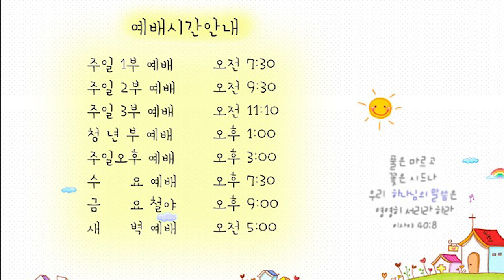21.07.05 교회본질회복 안디옥 말씀 - 모세와 선지자들에게 듣지 아니하면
본문: 누가복음 16장 19~31절
제목: 모세와 선지자들에게 듣지 아니하면
설교: 박영우 담임 목사

19 한 부자가 있어 자색 옷과 고운 베옷을 입고 날마다 호화롭게 즐기더라
20 그런데 나사로라 이름하는 한 거지가 헌데 투성이로 그의 대문 앞에 버려진 채
21 그 부자의 상에서 떨어지는 것으로 배불리려 하매 심지어 개들이 와서 그 헌데를 핥더라
22 이에 그 거지가 죽어 천사들에게 받들려 아브라함의 품에 들어가고 부자도 죽어 장사되매
23 그가 음부에서 고통중에 눈을 들어 멀리 아브라함과 그의 품에 있는 나사로를 보고
24 불러 이르되 아버지 아브라함이여 나를 긍휼히 여기사 나사로를 보내어 그 손가락 끝에 물을 찍어 내 혀를 서늘하게 하소서 내가 이 불꽃 가운데서 괴로워하나이다
25 아브라함이 이르되 얘 너는 살았을 때에 좋은 것을 받았고 나사로는 고난을 받았으니 이것을 기억하라 이제 그는 여기서 위로를 받고 너는 괴로움을 받느니라
26 그뿐 아니라 너희와 우리 사이에 큰 구렁텅이가 놓여 있어 여기서 너희에게 건너가고자 하되 갈 수 없고 거기서 우리에게 건너올 수도 없게 하였느니라
27 이르되 그러면 아버지여 구하노니 나사로를 내 아버지의 집에 보내소서
28 내 형제 다섯이 있으니 그들에게 증언하게 하여 그들로 이 고통 받는 곳에 오지 않게 하소서
29 아브라함이 이르되 그들에게 모세와 선지자들이 있으니 그들에게 들을지니라
30 이르되 그렇지 아니하니이다 아버지 아브라함이여 만일 죽은 자에게서 그들에게 가는 자가 있으면 회개하리이다
31 이르되 모세와 선지자들에게 듣지 아니하면 비록 죽은 자 가운데서 살아나는 자가 있을지라도 권함을 받지 아니하리라 하였다 하시니라

1. 온라인 헌금 계좌_ 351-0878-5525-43 (농협/광주안디옥교회)

2. 해외 송금을 위한 영문 정보 안내
     1) 농협 영문명 : NONGHYUP
     2) 지점 영문명 : KUMHO WOONCHUN
     3) 지점 영문명 주소 : 131, Woonchun ro, Seo-gu, Gwangju, South of Korea
     4) 농협 SWIFT CODE : NACFKRSE
     5) 수취인 계좌번호 : 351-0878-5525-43
     6) 수취인 영문성명 : Gwangju antioch gyohoe